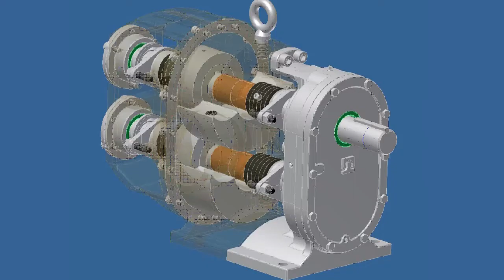Tuthill HD Working Principle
Tuthill offers the Heavy Duty (HD) Series for the most demanding applications: pulp & paper, chemical processing, meat processing, wastewater, chocolate, adhesives, polymers, asphalt, sludges, and slurries.

Details:
High viscosity
High pressure
Runs dry without damage
High temperature
High vacuum
External bearing chamber
Shaft seals available
Externally timed gears
Slow speed for long wear and low shear
Reversible flow